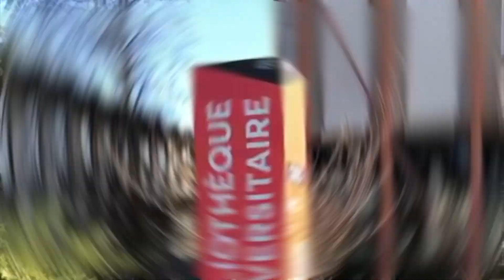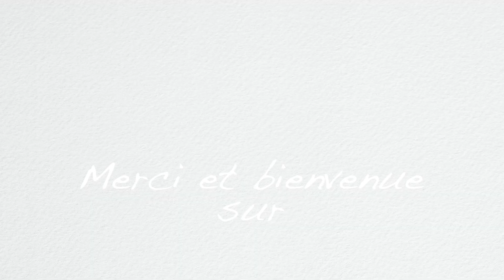BANDE ANNONCE LUXURY ZOOM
Bienvenue sur notre chaîne YouTube Luxury Zoom !!!

On vous présente notre première vidéo en espérant qu'elle vous plaise.
Découvrez une rapide présentation du projet tuteuré de cinq élèves de la promotion 2020/2021 de la licence professionnelle Encadrement et Exploitation en Hôtellerie Restauration de Luxe de l'université de Nanterre en partenariat avec le lycée Albert De Mun Paris.

L'équipe Luxury Zoom :
Charlotte Goetz
Nina Le Ray
Louise-Eugénie Lesaint
Hugo Marcon
Morgane Moutinho